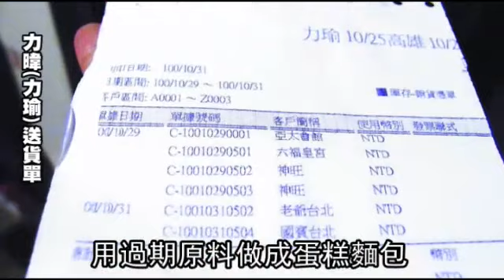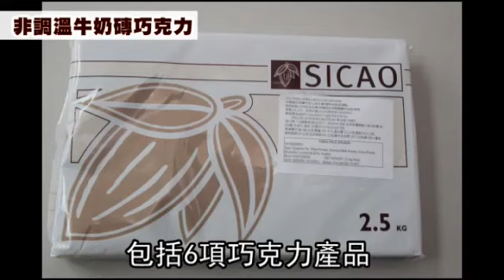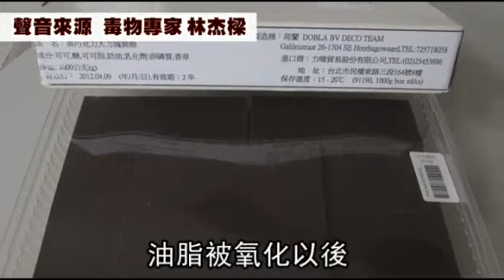Expired chocolate sold by a distributor in Taiwan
Bon Corp, an importer and distributor of baking ingredients in Taiwan, sold expired chocolate by peeling off the Dutch chocolate's original label in a professional manner then relabeling the individual boxes with a fake expiration date.

They are in a hurry because they need to get the expired products including chocolate, whipped cream and flour to the Grand Formosa and Sharaton hotels on time.

Five-star hotels and major bakery chains a total of more than 600 shops are all victims of Bon Corp, one of the three biggest suppliers of baking ingredients in Taiwan.